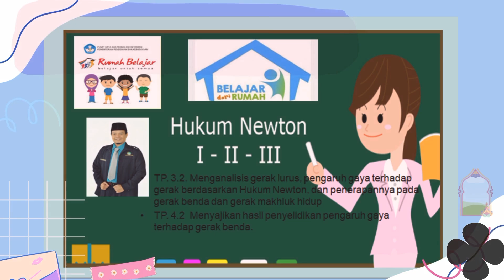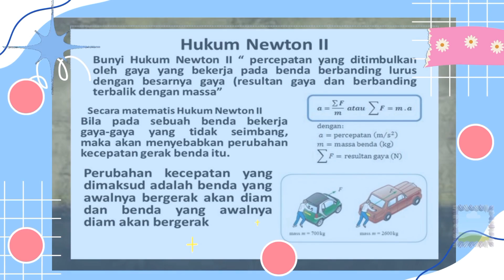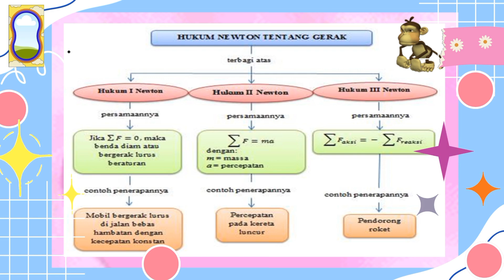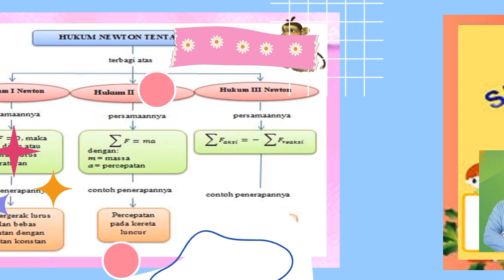Hukum 1, 2, dan 3 Newton materi IPA kelas 8 Kurmer 2024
Hukum 1, 2, dan 3 Newton materi IPA kelas 8 Kurmer 2024 Selamat belajar...